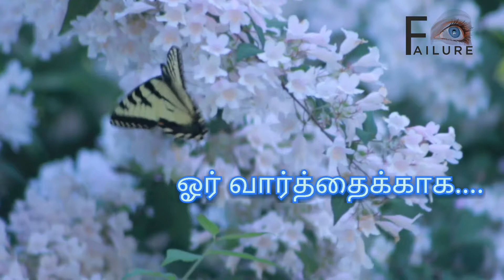ஓர் வார்த்தைக்காக....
jaffna love#love#pain#failure#